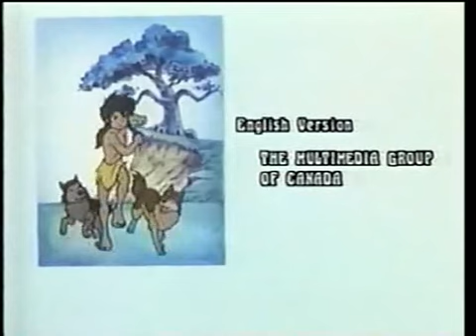Jungle Book Mowgli Episode 19 English Dubbed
The Jungle Book is an Italian/Japanese anime adaptation of Rudyard Kipling's original collection of stories, The Jungle Book. It aired in 1989, and consists of a total of 52 episodes.

The series, a compromise between the original Mowgli stories and the Walt Disney version, received international acclaim and was aired in different countries around the world. It was especially popular in India, where it was dubbed in many languages. The Indian version featured an original Hindi opening song, "Jungle Jungle Baat Chali Hai", with lyrics by Gulzar, which became popular in India, with a version of the song later used for the Indian release of Disney's The Jungle Book (2016). It was released in the United States as The Jungle Book: Adventures of Mowgli.